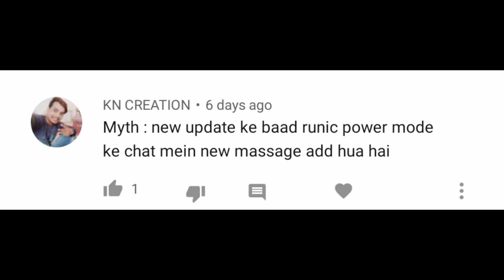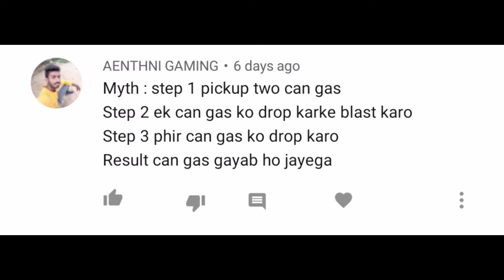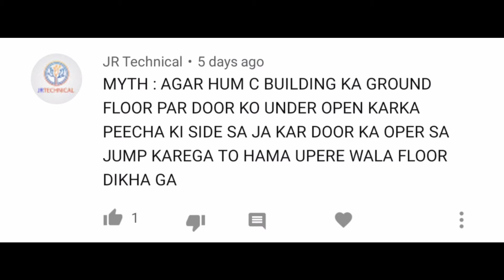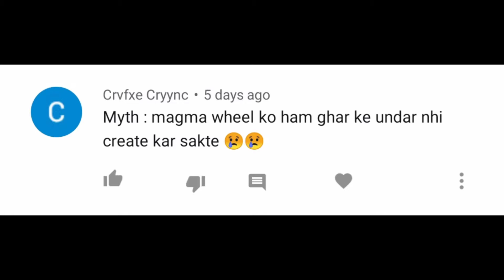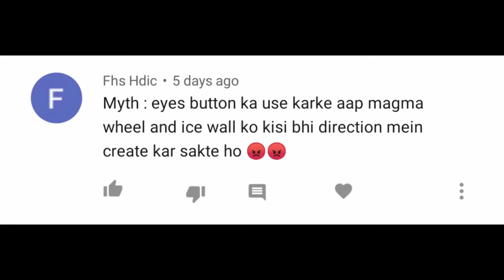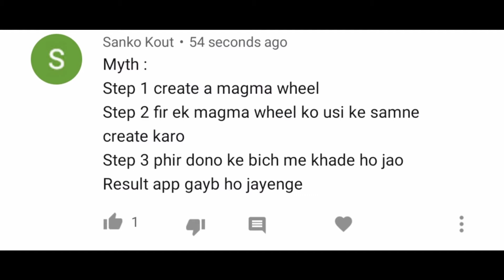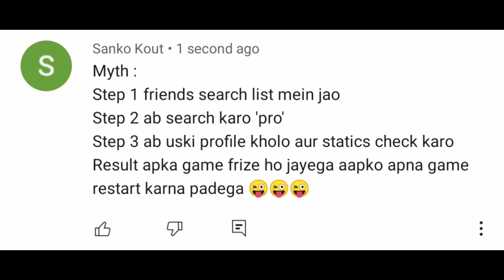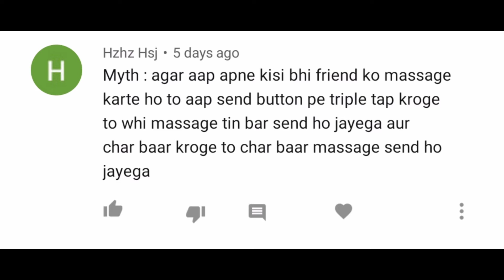top 10 new update myth in PUBG MOBILE | top 10 new myth #4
HELLO GAMER'S TO KYA HAAL HAI

 I HOPE SAB MAST HONGE

👉👉👉👉👉👉👉( MY SELF) 👈👈👈👈👈👈👈

KRISHNA NISHAD

 NEW LEGENDARY OUTFIT KAISE LE HOW TO GET LEGENDARY OUTFIT IN PUBG MOBILE LITE

 MAIN ES CHANNEL PAR HAR TRAH KE LEAK AND UPDATE EVENT UPDATE AND RUSH GAMEPLAY FUNNY GAMEPLAY MAIN SABSE PAHLE LATA RAHTA HUN YADI AAPKO ESAME SE KISI KE BARE MEIN JANANA, SIKHNE DEKHNE KE LIYE ES CHANNEL KO SUBSCRIBE KARNA NA BHULE

THANKS🙏🙏🙏🙏🙏🙏🙏🙏🙏🙏🙏🙏🙏🙏🙏